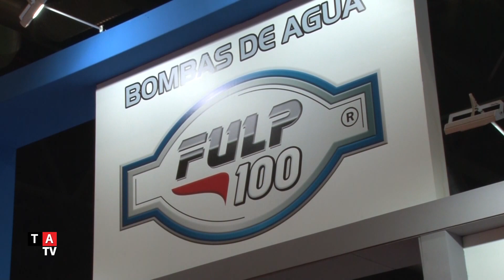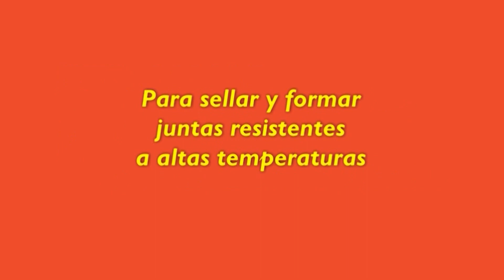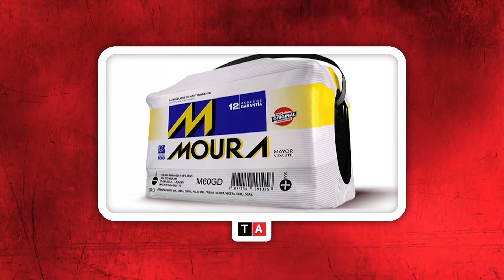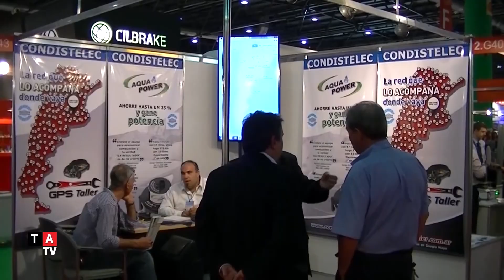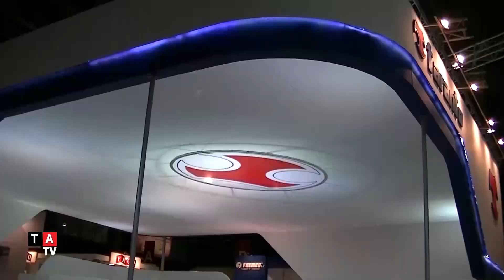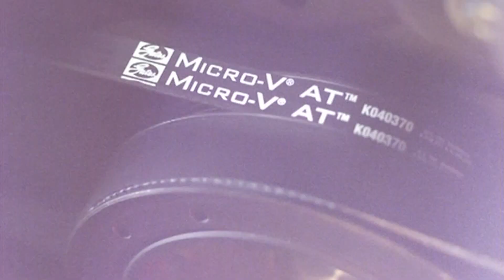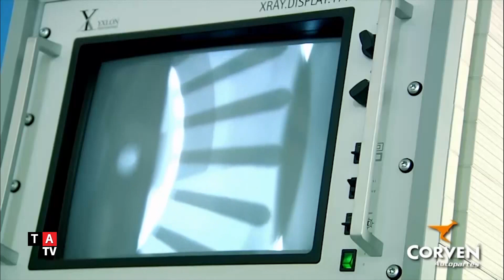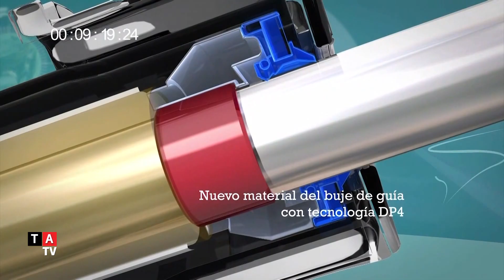Taller Actual TV: 30 de Septiembre 2016